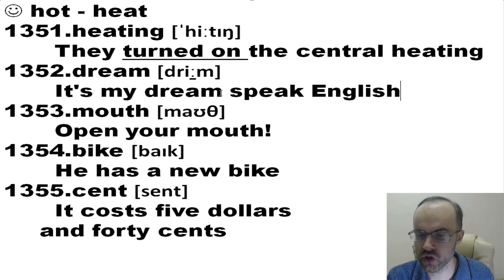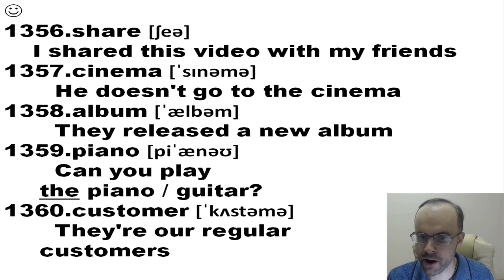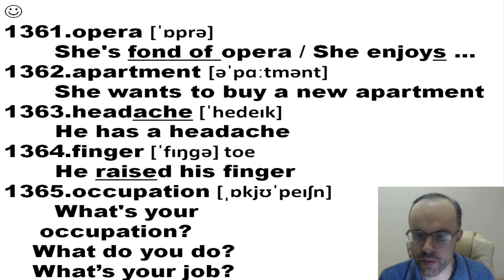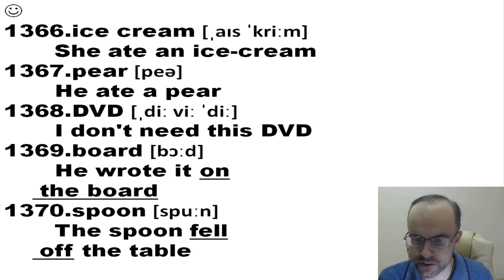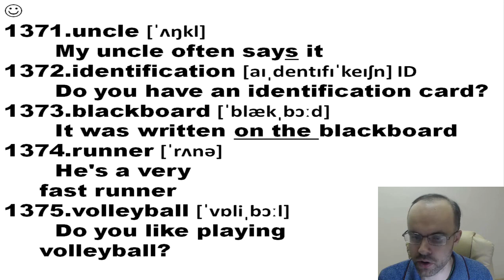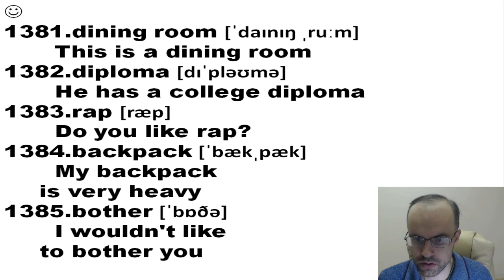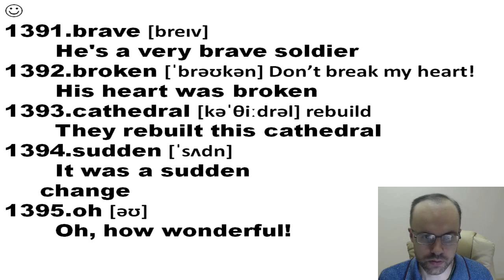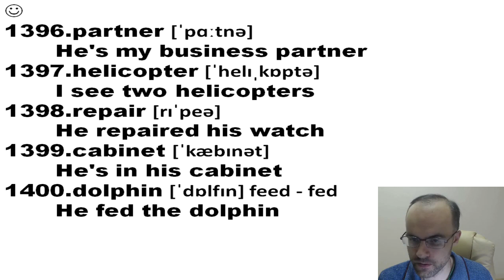ВЫУЧИМ 7000 СЛОВ СУПЕР ТРЕНИРОВКА АНГЛИЙСКИЙ ЯЗЫК 28 АНГЛИЙСКИЕ СЛОВА С ТРАНСКРИПЦИЕЙ И ПЕРЕВОДОМ